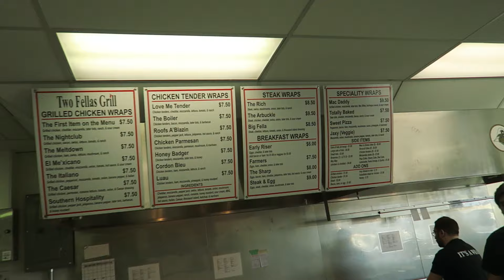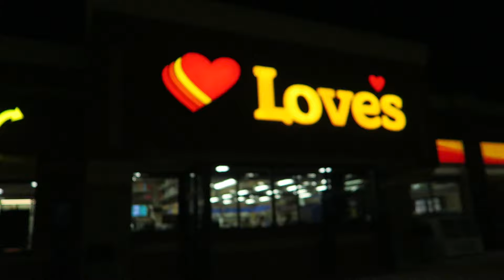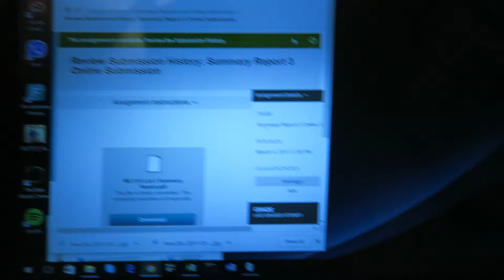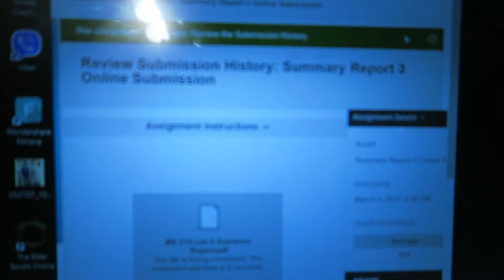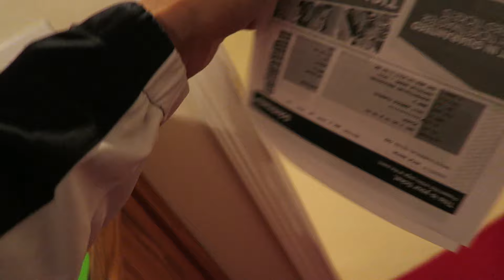The Arnold Classic Expo 2017 | Vlog